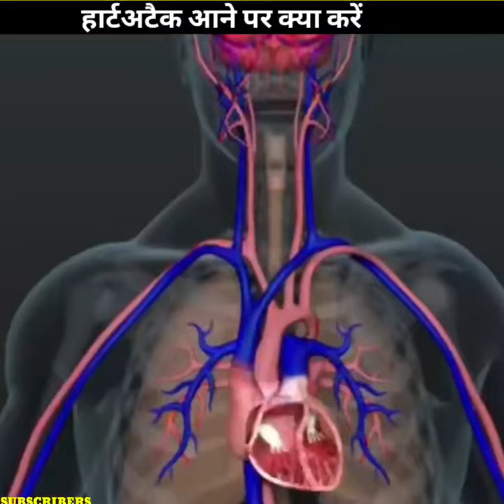HEART ATTEC से कैसे बचाएं 😱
HEART ATTEC से कैसे बचाएं 😱 facts @chandanikhan

heart,
d heartbroken guy went to be drink by a moment,
heart zone,
v heartbeat 2019 bts,
v heart lips,
v heart touch,
v heart attack,
v heartbeat 2019 stray kıds reaction,
v heart attack edit,
heart zip chinese drama ep 1 eng sub,
heart zip chinese drama,
heart zipper lock screen,
v heart pose,
heart zoom,
heart zoom alight motion,
heart zoology,
heat zones,
heart zor se dhadakna,
heart zip chinese drama kiss scene,
heart 5 lines,
heart 5 points,
v heart jk,
v heartbeat 2019,
y heart attack comes,
heart 555 yt,
my heart,
heart yoga exercises in tamil,
heart yoga exercises,
heart yemba tintinalli song,
heart yoga,
heart yoga baba ramdev,
heart yemba tintinalli song whatsapp status,
heart you,
heart yemba addadalli,
heart you status,
heart yoga ramdev,
v heartbeat 2019 stray kıds,
y heart is beating,
my heart goes la di da,
my heart hurts,
my heart goes sha la la la la,
my heart will go on piano,
my heart is beating song,
my heart is stereo lyrics,
heart 5 reaction,
heart 5555 live,
x heart 21 savage,
heart 444 yt handcam,
heart 12 class,
heart 444 yt,
heart 4 sale,
heart 4 chambers functions,
heart 4 sale rod wave,
heart 444 yt custom hud,
heart 4 chambers,
heart 4k status,
heart 4 u nagpuri song,
heart 10 lines,
heart 4 u,
5 heartbeats,
5 heart touching ads by prega news reaction,
5 heart touching songs of arijit,
5 heartbeats house of love,
5 heart touching ads,
5 heart broken ringtone,
5 hearts production,
heart 1 second me kitni baar dhadakta hai,
heart 101,
heart 506 live,
zumba take me to your heart,
heart 5 instrumental,
heart 5 minute crafts,
heart 5th grade,
heart 50 cent,
z heart monitor,
z heart p99,
zach williams heart of god,
zikr allah hoo allah hoo heart touching,
zing went the strings of my heart,
heart 10th class in hindi,
zee world my heart knows,
zach williams heart of god lyrics,
zee avi bitter heart,
zing went the strings of my heart judy garland,
heart 10th class,
heart 12th class,
heart 11th class,
heart 1 minute me kitni baar dhadakta hai,
heart 10 class,
x heartbroken,
x heartbroken listener,
5 heartbeats we haven\'t finished yet,
the heart of genius chinese drama ep 1 eng sub,
the heart part 5,
the heart wants what it wants lyrics,
the heart of genius,
the heart trailer,
the heart,
the heart of david

youtube shorts,
what is the best time to upload youtube shorts,
youtube shorts without copyright,
youtube shorts with song,
weird youtube shorts,
what is youtube shorts,
views freeze on youtube shorts,
viral youtube shorts music,
very funny youtube shorts,
viral hashtags for youtube shorts,
youtube shorts whatsapp per kaise lagaen,